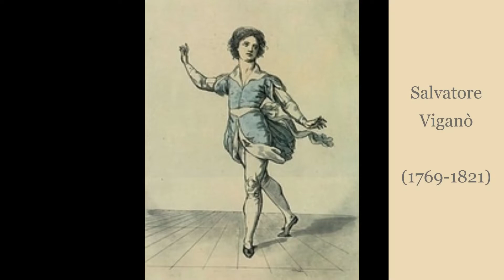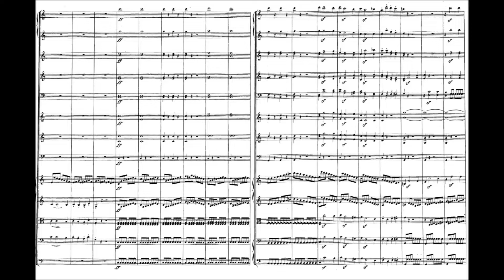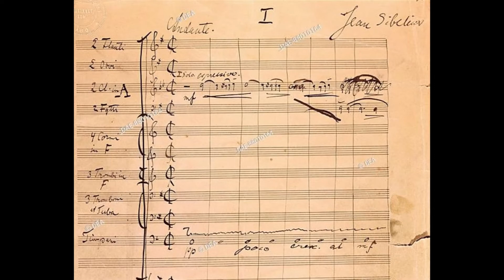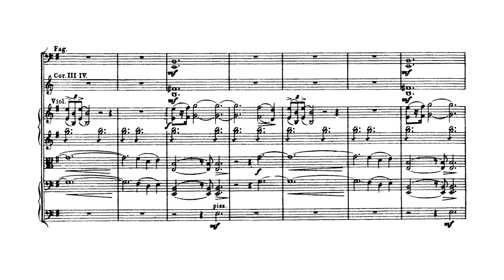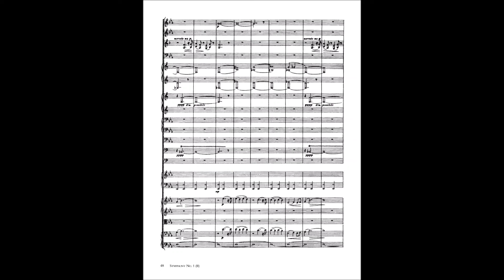Kelly Kuo Program Notes | Olympia Symphony Orchestra | March 20, 2022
Music Director Finalist Kelly Kuo shares program notes for his March 20 concert with the Olympia Symphony Orchestra.

Beethoven: Overture to The Creatures of Prometheus, Op. 43
Schubert (arr. Dobrinka Tabakova): Arpeggione Sonata in A minor, D. 821
Sibelius: Symphony No. 1 in E minor, Op. 39